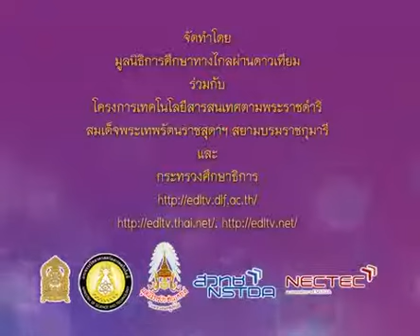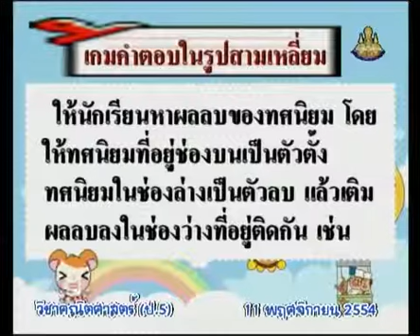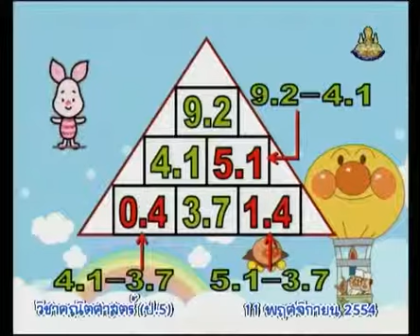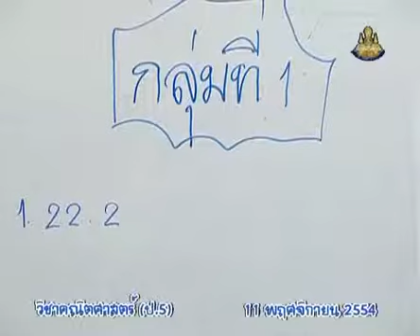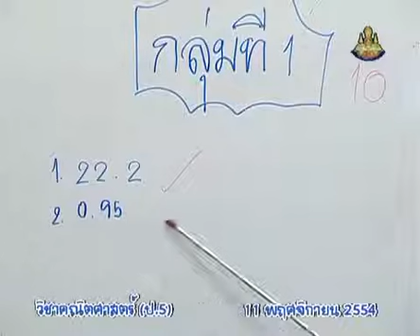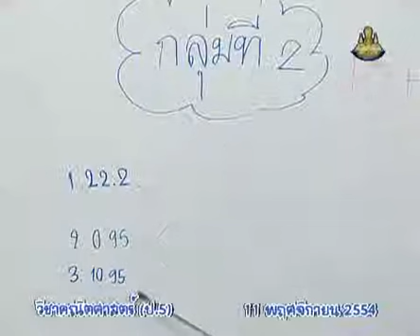343 P5maa 541111 A mathematicsp 5+คณิตศาสตร์ป 5